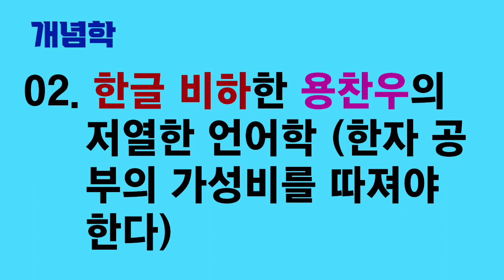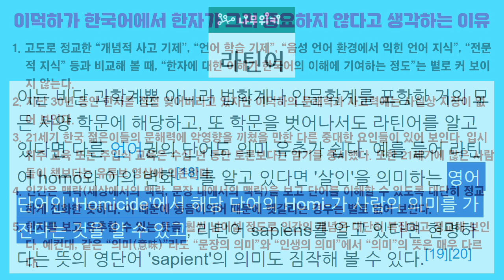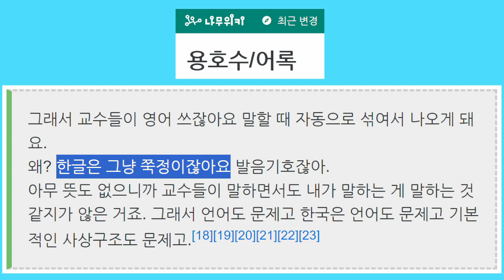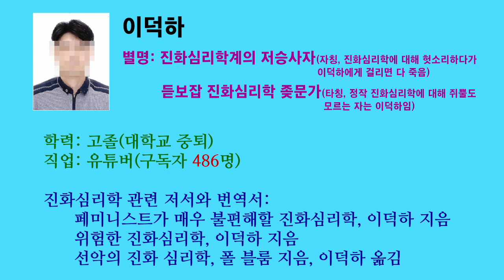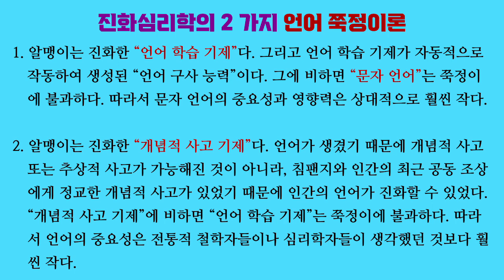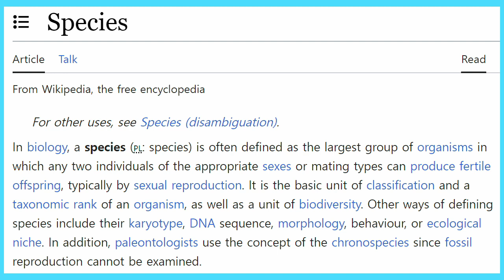개념학 02. 한글 비하한 용찬우의 저열한 언어학 (한자 공부의 가성비를 따져야 한다)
용찬우는 한글만 쓰고 한자를 무시하면 심각한 문제가 생긴다고 주장합니다. 그런데 그런 주장의 근거가 빈약합니다.

한자 공부와 한자 병기가 한국어의 이해에 도움이 된다는 것은 저도 동의합니다. 문제는 가성비입니다. 한자를 중시해서 한국어 구사의 측면에서 얻는 것이 “티끌 모아 티끌” 수준이라면 한자 공부할 시간에 영어를 공부하는 것이 나을 수도 있습니다.

그리고 용찬우는 한자가 한국어 이해에 도움이 되는 측면에 대해서 이상한 주장을 하기도 합니다.